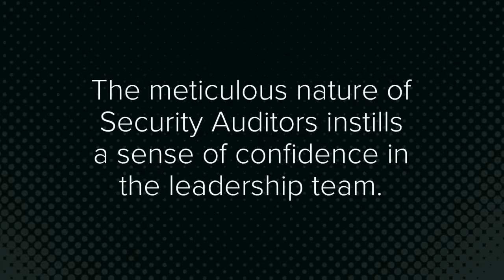Cyber Roles - Security Auditors: The Inspector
Do you want to be a Security Auditor? Learn more & take our quiz to find out your Cyber Role